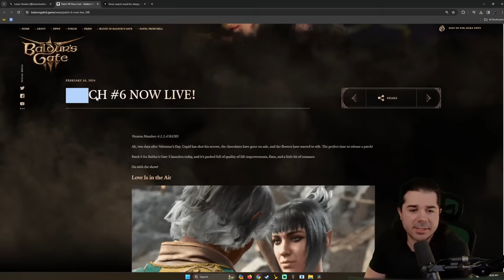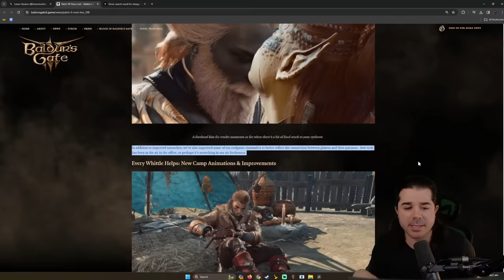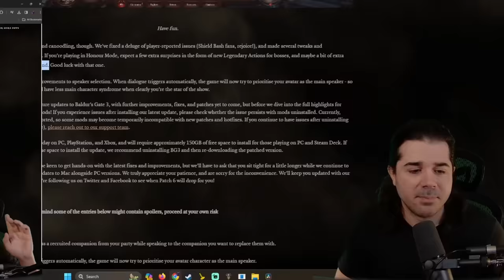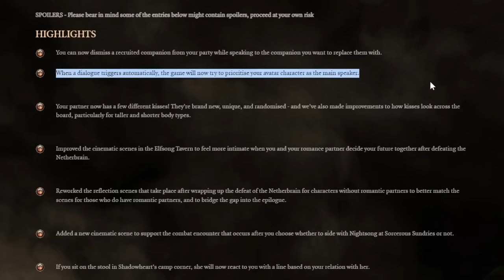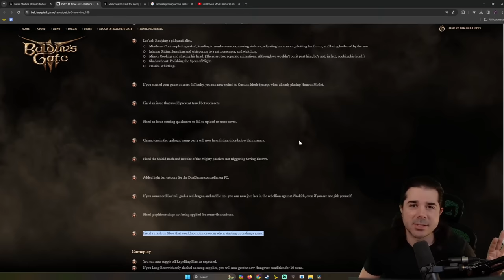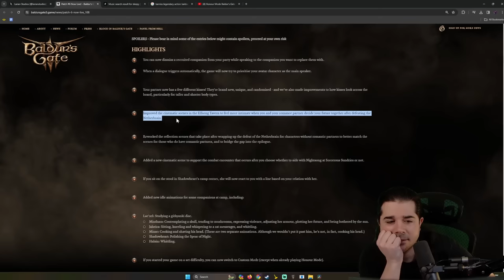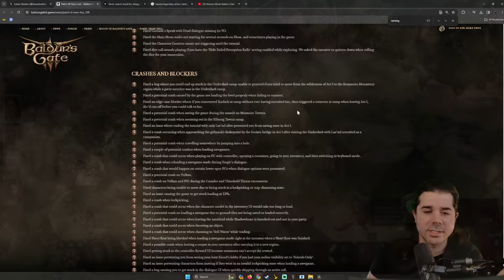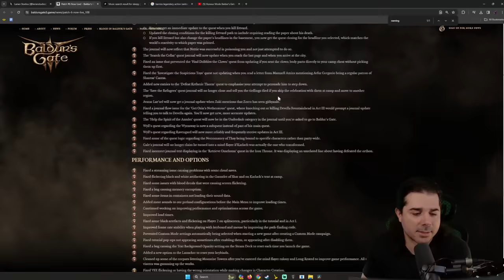Baldur's Gate 3 HUGE Patch 6 Update! (Notes & Overview)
Baldur's Gate 3 Patch 6!

CHAPTERS
00:00 Intro / Some Highlights
06:46 Quick Highlights Overview
09:55 Spoilers Begin
10:49 SPOILERS DON'T END SORRY (Other Patch Notes)
16:35 LOOK AT THESE NOTES